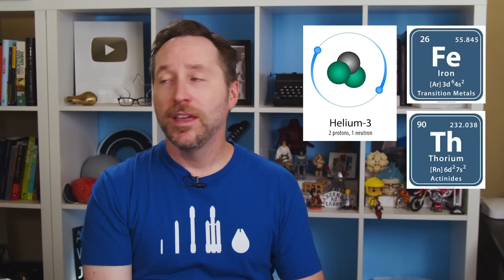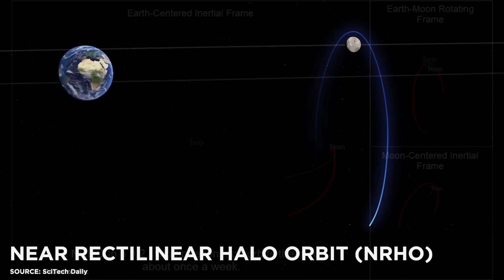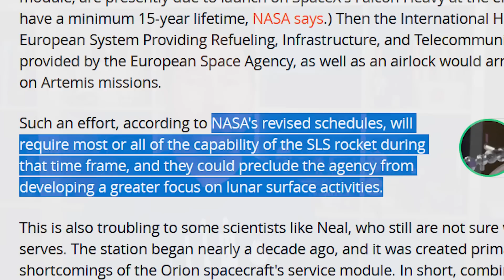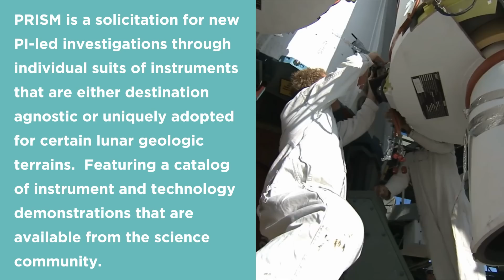The Full Plan For Artemis Part 1: The Robotic Missions | Answers With Joe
to find creative stock video and photography for any creative project!
Artemis is NASA's plan to return to the moon, and this time to stay. That's something you probably already know. But there's a lot more to it than picking a lander. This video is the first of 3 videos to explore the full plan for Artemis, starting with the uncrewed and robotic missions that will set the stage for a sustainable, long-term base on the south pole of the moon.

TIMESTAMPS -
0:00 - Intro
1:26 - Lunar Orbiter Prospector
2:32 - How Much Water Is On The Moon?
3:23 - Artemis
4:05 - Prime-1
4:34 - VIPER
5:43 - Lunar Operation Platform-Gateway (LOP-G)
6:42 - Near Rectilinear Halo Orbit (NRHO)
9:28 - CLPS And PRISM
10:41 - Lunar Supply Drops
11:58 - Sponsor - Storyblocks
13:50 - Patrons and Members